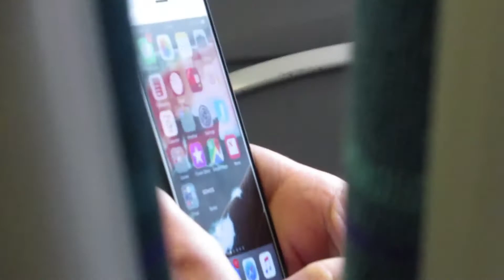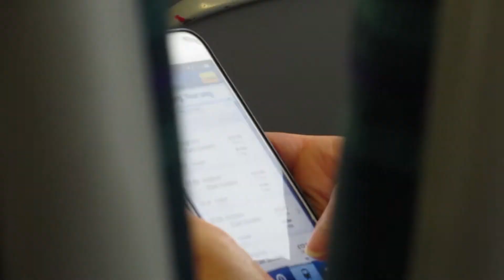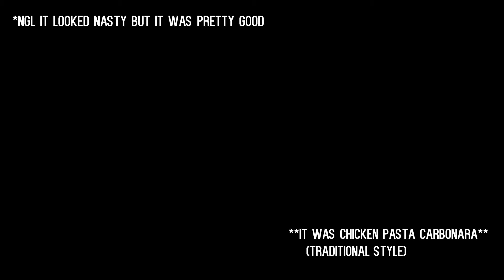NATASHA BEDINGFIELD LIKES ME!!!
This vlog is coming out very very late, I've been quite a bit busy lately but I am definitely still grinding and putting in work so apologies for the late upload. This was supposed to go last Sunday but it is what it is.
Incase you're reading this before watching the video, this is not clickbait!!!
I go back to Brighton, get a haircut, make some dinner and talk about Natasha Bedingfield!
Elijahn Ritarita.

Be part of the family.